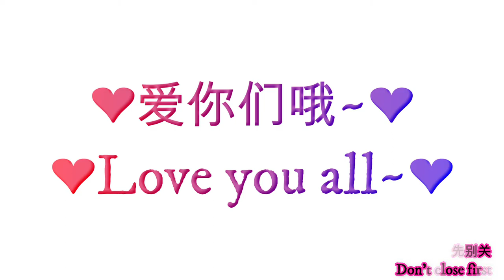YOUTH (Special Assignment 01)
Another amazing performances from this very strong team. This special assignment is to showcase how the team formed their team names, and also to self-reflect on each others' strengths and weaknesses. Such a process is necessary in all growth journey, even in your future careers.